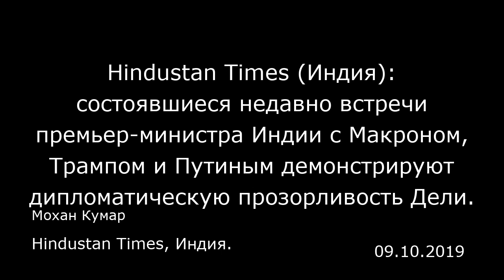Hindustan Times (Индия): состоявшиеся недавно встречи премьер-министра Индии с Макроном, Трампом и П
Hindustan Times (Индия): состоявшиеся недавно встречи премьер-министра Индии с Макроном, Трампом и Путиным демонстрируют дипломатическую прозорливость Дели.
Hindustan Times, Индия.
Мохан Кумар
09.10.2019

За последние две недели мы наблюдали лучшую внешнеполитическую стратегию Индии. Три саммита, которые провел премьер-министр [Индии Нарендра] Моди с французским президентом [Эммануэлем] Макроном (22-23 августа), американским президентом [Дональдом] Трампом (26 августа) и, наконец, с российским президентом [Владимиром] Путиным (4-5 сентября) демонстрируют удивительную прозорливость нашей внешней политики. В то время, когда международный многополярный порядок характеризует фундаментальная нестабильность, у Индии появляются хорошие перспективы.  Наше стратегическое партнерство с Францией не ново, но значительная заслуга Моди состоит в его модернизации и насыщении его новой энергией. Я до сих пор помню, как, когда я еще занимал пост посла Индии во Франции, Моди посетил Париж, чтобы лично познакомиться с его новым лидером и установить с ним отношения. Моди посетил Париж в июне 2017 года и был одним из первых иностранных лидеров, встретившихся с Макроном.  Его последний визит опять же был старательно спланирован, потому что он означал, что премьер-министру придется сначала поехать на саммит с Макроном, а потом закончить западноазиатский этап, в рамках которого он посетил Объединенные Арабские Эмираты и Бахрейн, а затем вернуться в Биарриц во Францию на саммит «Большой семерки». Единственная причина, по которой лидеры двух стран сделали это, состояла в том, что времени для двусторонней встречи в Биаррице не хватило бы для детального саммита, который требовался им для укрепления двуст...